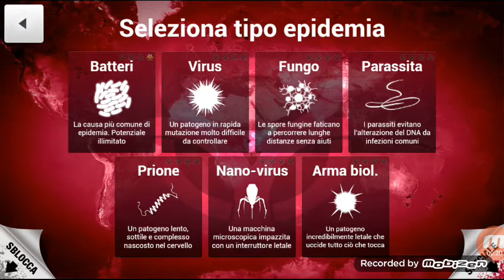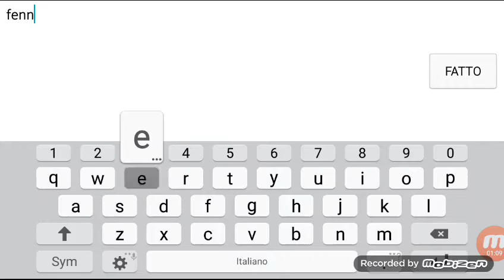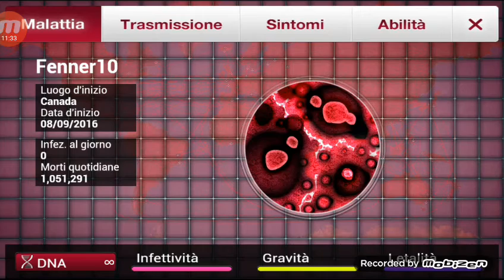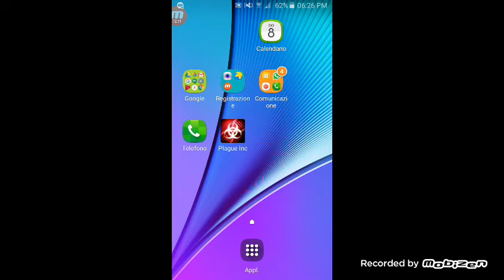Plague inc modalita dio